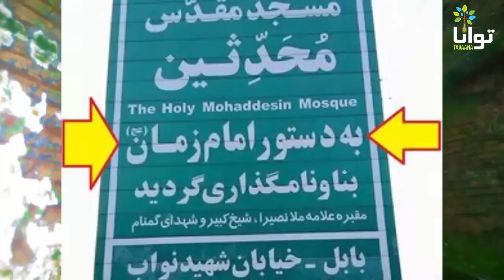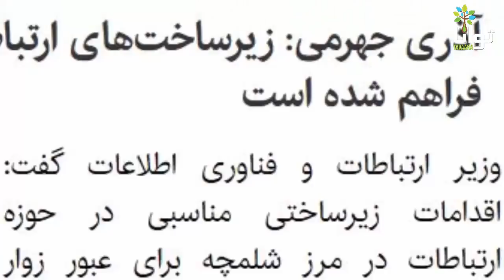مگسک: حفاظت اسناد زیرخاکی، زیر خاک!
وزیر ارتباطات و فناوری اطلاعات ایران آقای محمدجواد آذری جهرمی گفته است قرار است دیتاسنترهای مقاوم مقابل حملات موشکی را در عمق ۲۰۰ متری زمین بسازیم. او در حالی که با پای پیاده به کربلا می‌رفت گفت که در این چهار سال کاری می‌کنیم که تلفن‌ها هم وسط مکالمه قطع نشود.

Yesterday at 9:42am ·
کانال تلگرام توانا